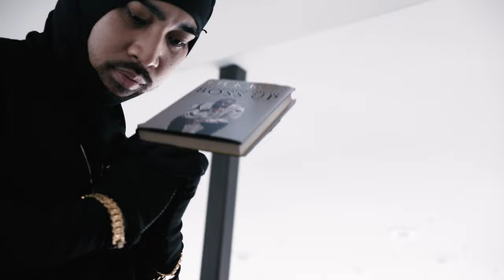BOUNCE RIGHT BACK - Warrendeezy & LAzee Luu (Official Music video)